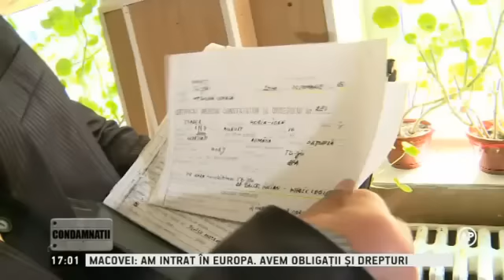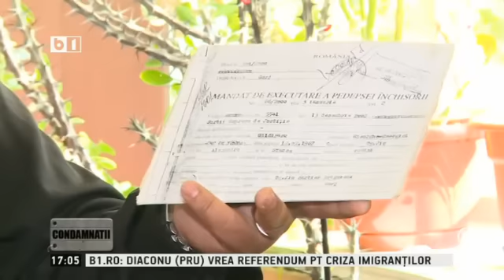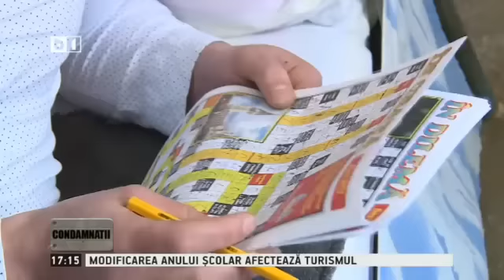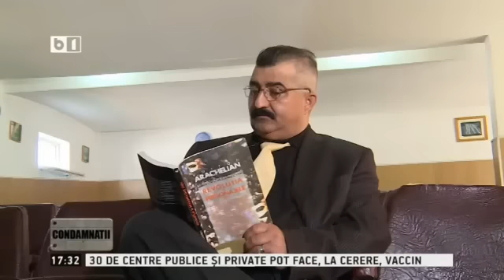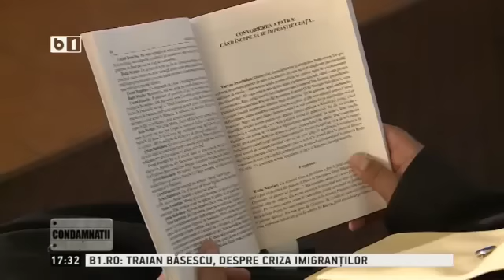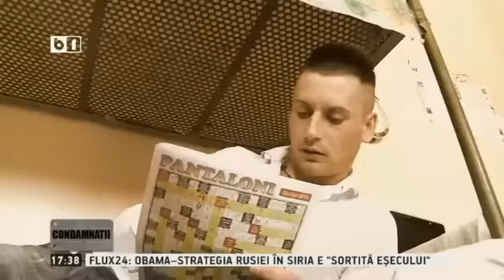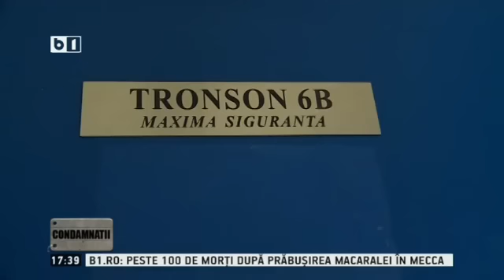Condamnatii 12 septembrie 2015 emisiune completa